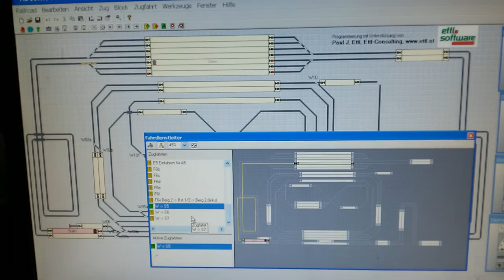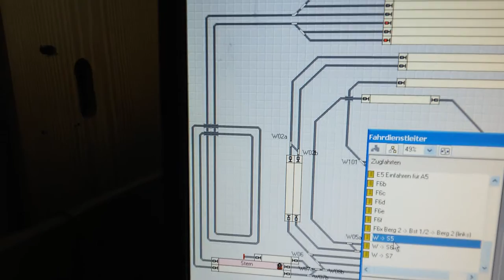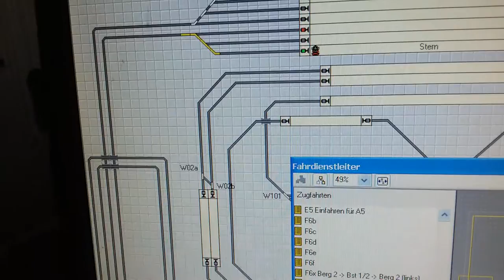2016 07 10 Digitaslisierung der neuen N-Anlage im MEC Eferding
Die Digitaslisierung der neuen N-Anlage im MEC Eferding schreitet voran. Die Rückmelder im Schattenbahnhof funktionieren, die Weichen auch. Damit kann man mit dem PC die Züge nun von der linken Wendel in den Schattenbahnhof schicken.